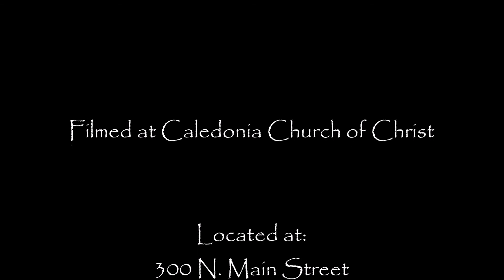Jun 23, 2019 / The Emergent Church